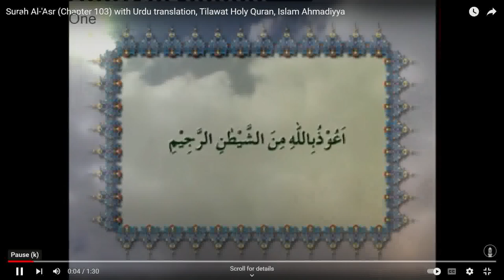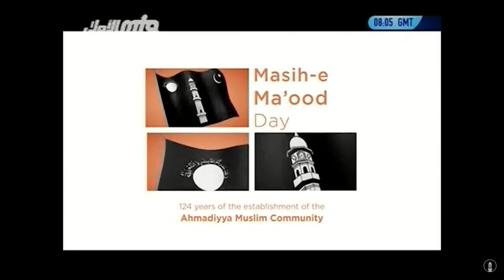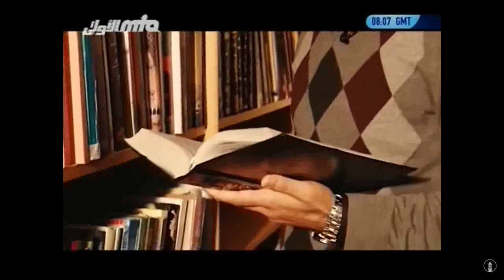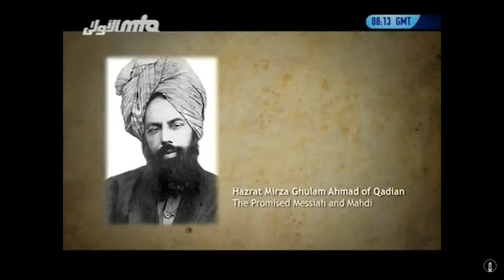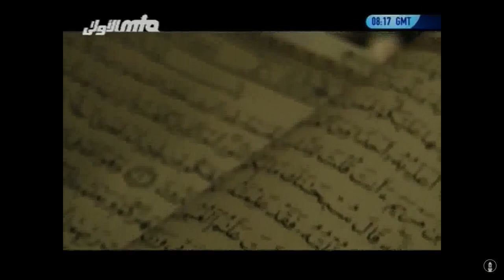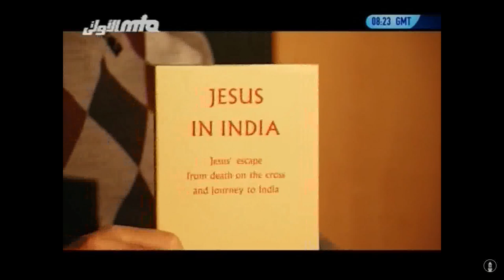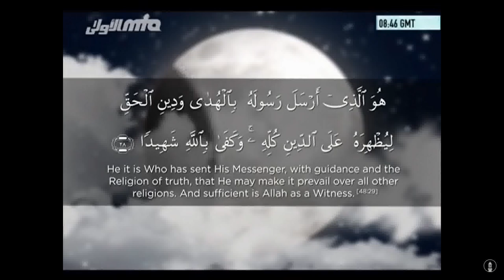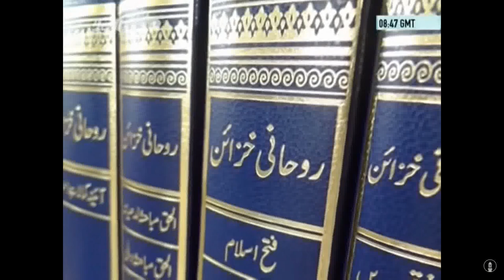We Are One - 30-12-2023